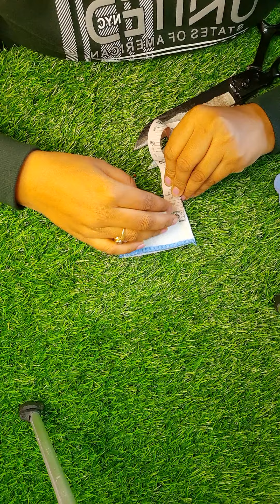Rumal Se Bnaye 0no. Laddu Gopal Ki Winter Dress || Rumal Se Bal Gopal Dress Kaise Bnaye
krishna sharingar with shakshi